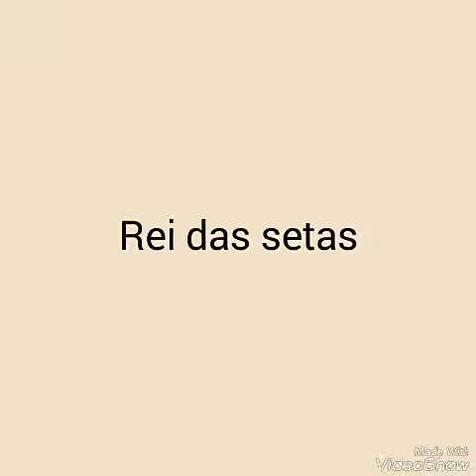Tiagovski rei das setas